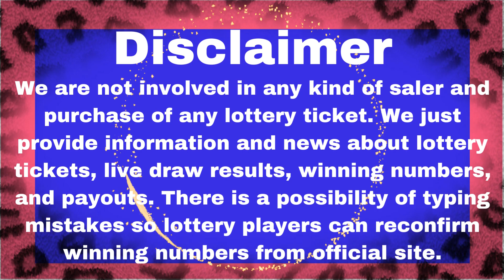Idaho Night Lottery Results 27 Apr, 2023 - Pick 3 - Pick 4 - Idaho Cash - Weekly Grand - Powerball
Today April 27, 2023, Find in this video the Idaho night lottery live drawings results, Top payouts(prizes), and the latest winning numbers. These Idaho Night lotteries' live drawings results are drawn in the evening time daily.

The Idaho Night Lottery live draw results are broadcasted in the night daily at 10:30 p.m., ET. by The Idaho Department of self-governing Agencies. Every day, The Idaho Night Lottery live draws videos are uploaded on this YouTube Channel "Lottery Results".

Find in this post, Pick 3 Night, Pick 4 Night, Idaho Cash, Weekly Grand, 5 Star Draw, Lotto America, Lucky For Life, Powerball, and Mega Millions live drawing lottery results, jackpot prizes, and winning numbers for today April 27, 2023, past 30 days.

Watch in this Youtube channel playlist, past ID night lottery results for 30 days and more:

Support and energize us by liking and sharing our every day idaho lottery results from videos.